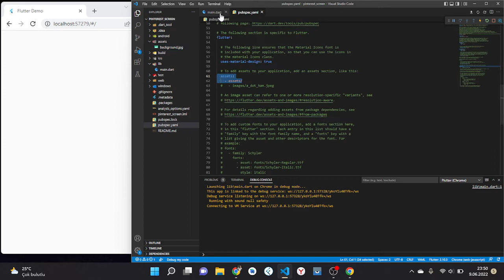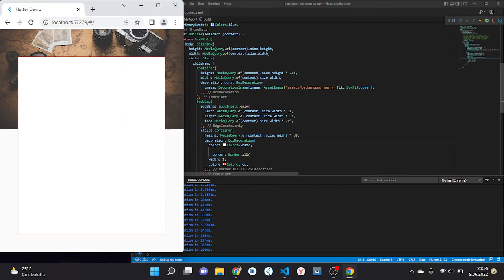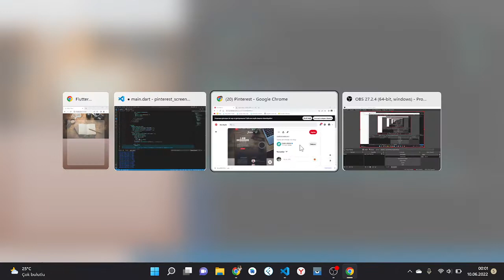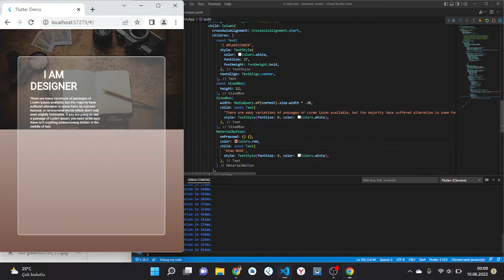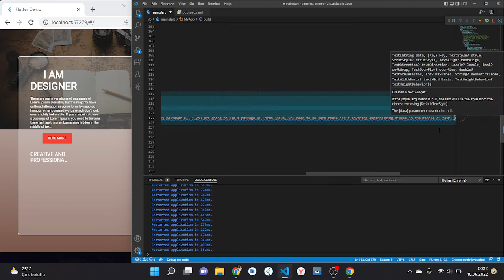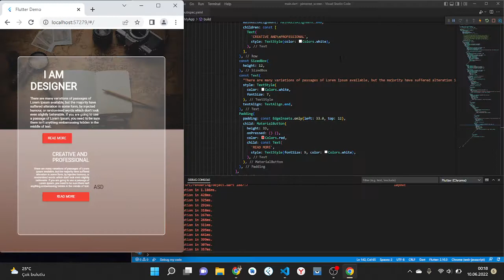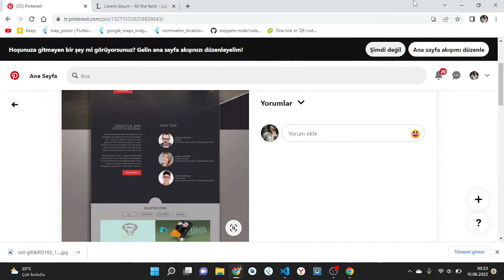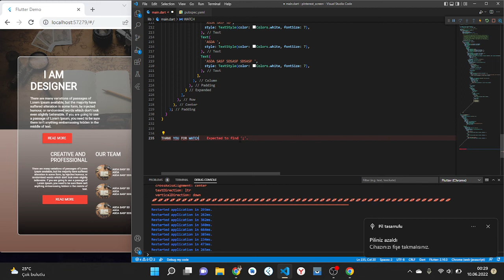Flutter Pinterest Design